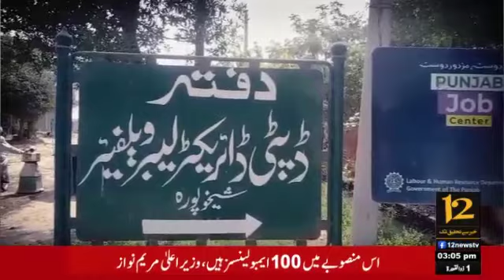لیبر انسپکٹر رانا آزاد کی زیر نگرانی ہیلتھ اینڈ سیفٹی کے حوالے سے آگاہی واک اور ریلی کا انعقاد کیا